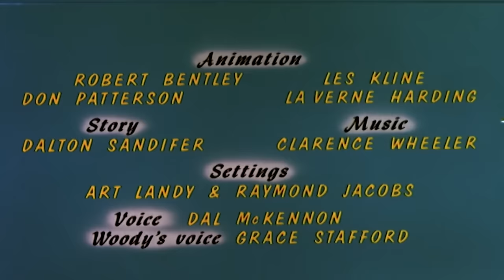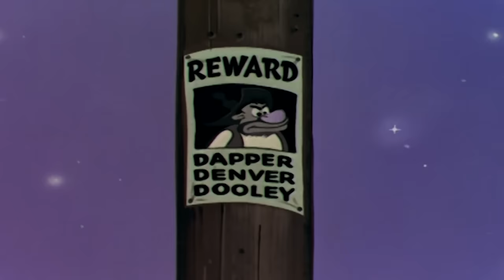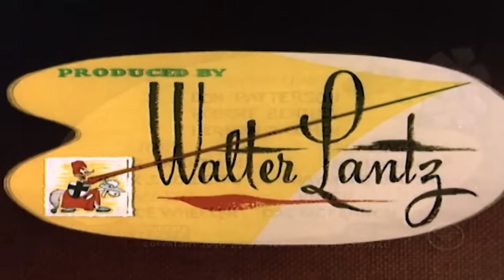El Pájaro Loco Episodio Completo | El salvaje oeste | Dibujos Animados | Caricaturas